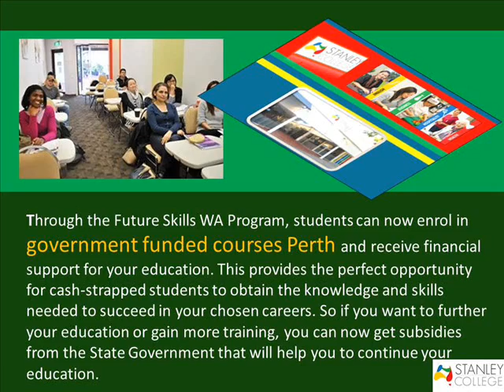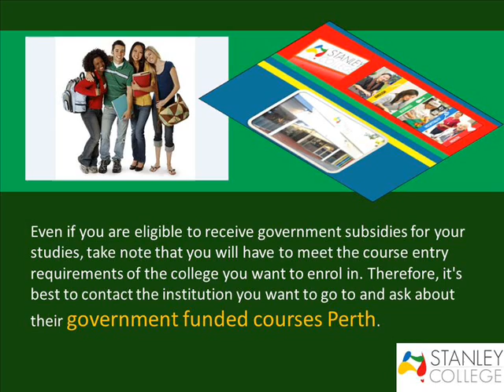Getting to Know about Government Funded Courses Perth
Through the Future Skills WA Program, scholars can immediately enroll in government funded courses Perth and receive financial funding for your training.